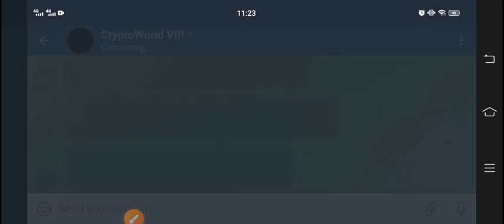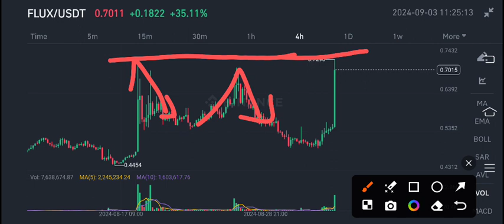Flux coin News Today! Flux Price Prediction! Flux crypto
Queries Solved:
1.  today target
2.  price today
3.  price prediction
4.  token today target